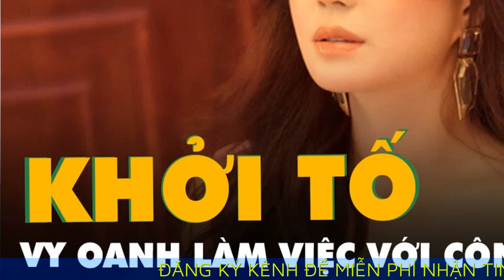Công an TP.HCM triệu tập ca sĩ Vy Oanh sau tố giác của con trai bà Phương Hằng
Liên quan đơn tố giác của ông Nguyễn Quang Tuấn (con trai bà Phương Hằng), Cơ quan CSĐT Công an TP.HCM đã gửi giấy triệu tập bà Nguyễn Thị Mỹ Oanh (39 tuổi, nghệ danh ca sĩ Vy Oanh) đến Phòng Cảnh sát hình sự (PC02) làm việc.

Theo đó, ông Nguyễn Quang Tuấn tố giác bà Nguyễn Thị Mỹ Oanh (ca sĩ Vy Oanh) về hành vi lợi dụng các quyền tự do dân chủ xâm phạm quyền, lợi ích hợp pháp của cá nhân bà Nguyễn Phương Hằng (mẹ ông Tuấn).

Trước đó, ông Tuấn đã gửi đơn tố giác 35 cá nhân, trong đó có bà Đặng Thị Hàn Ni, ông Trần Văn Sỹ, bà Nguyễn Thị Mỹ Oanh và một số nghệ sĩ có tiếng khác...

Mới đây, ngày 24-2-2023, Công an TP.HCM bắt tạm giam bà Đặng Thị Hàn Ni, sau đó bắt tạm giam ông Trần Văn Sỹ để điều tra về hành vi lợi dụng các quyền tự do dân chủ xâm phạm lợi ích của Nhà nước, quyền và lợi ích hợp pháp của tổ chức, cá nhân, theo điều 331 Bộ luật hình sự.

Trao đổi với Tuổi Trẻ Online, bà Vy Oanh cho biết cảm thấy mệt mỏi vì vụ án kéo dài.

“Nhận được giấy triệu tập của PC02, tôi vừa bất ngờ, vừa hoang mang. Trong vụ án bà Phương Hằng xâm phạm uy tín danh dự của tôi đã được Phòng PC01 Công an TP.HCM giải quyết hơn một năm nay, không hiểu vì sao nay lại được PC02 giải quyết khi có đơn của gia đình bà Hằng tố cáo tôi và những người khác.

Tôi và gia đình mình đã chịu tổn thương hơn một năm nay, chỉ mong vụ án này sớm kết thúc, tôi quá mệt mỏi rồi” - bà Oanh nói.

Tròn một năm bà Phương Hằng bị bắt
Khoảng tháng 3-2021, bà Nguyễn Phương Hằng thường livestream "gọi tên" nhiều người nổi tiếng.

Trong nhiều buổi livestream, bà Hằng đã "tố" nhiều nghệ sĩ nổi tiếng như Hoài Linh, Đàm Vĩnh Hưng, Thủy Tiên, Trấn Thành, MC Đại Nghĩa... ăn chặn tiền quyên góp cho đồng bào miền Trung bị ảnh hưởng bởi lũ lụt năm 2020.

Bà Hằng cũng bị ca sĩ Đàm Vĩnh Hưng, ca sĩ Thủy Tiên, ca sĩ Vy Oanh, ông Võ Hoàng Yên, nghệ sĩ Hoài Linh, nhà báo Hàn Ni, nhà báo Đức Hiển, bà Đinh Thị Lan... tố cáo về hành vi vu khống, làm nhục người khác, lợi dụng quyền tự do dân chủ xâm phạm lợi ích của Nhà nước, quyền và lợi ích của cá nhân.

Ngày 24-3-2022, Công an TP.HCM đã khởi tố, bắt tạm giam bà Phương Hằng để điều tra về hành vi lợi dụng quyền tự do dân chủ xâm phạm lợi ích của Nhà nước, quyền và lợi ích của cá nhân.

Sau đó, ông Nguyễn Quang Tuấn (con trai bà Hằng) nhiều lần làm đơn xin bảo lãnh tại ngoại cho mẹ nhưng chưa được cơ quan chức năng chấp thuận.